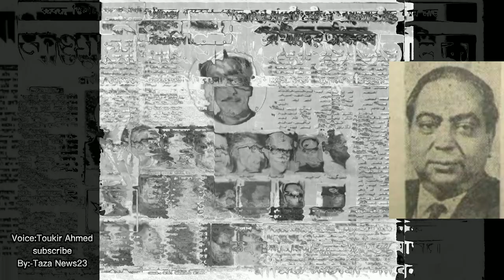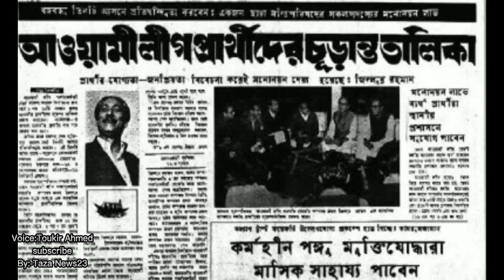গোপালগন্জের গর্ব মোল্যা জালাল উদ্দিন আহমেদ -Minister Molla Jalal Uddin Ahmed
মোল্লা জালাল উদ্দীন আহমেদ গোপালগঞ্জ জেলার সদর উপজেলার বড়ফা গ্রামে ১৯২৬ সালের ১ ফেব্রুয়ারি জন্মগ্রহণ করেন।[২] তিনি পেশায় একজন আইনজীবী ছিলেন। ১৯৫২ সাল ঢাকা বিশ্ববিদ্যালয় থেকে রাষ্ট্রবিজ্ঞানে এমএ ডিগ্রী এবং ১৯৫৩ সালে একই বিশ্ববিদ্যালয় থেকে এলএলবি ডিগ্রী অর্জন করেন। পড়াশোনা শেষ করে ঢাকা কোর্টে আইন পেশায় যোগ দেন।